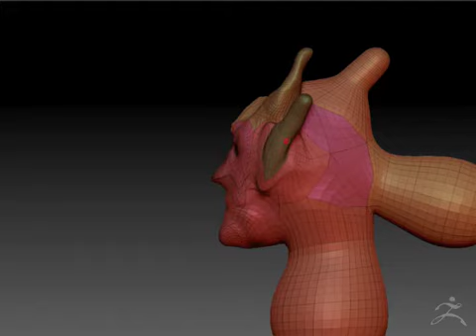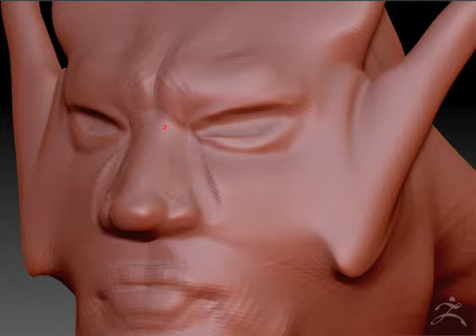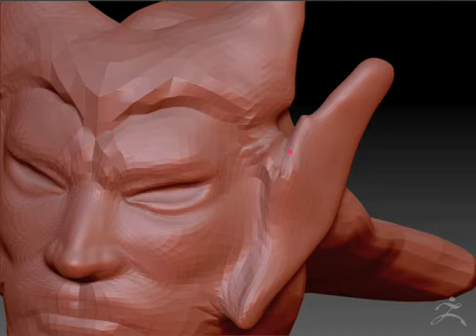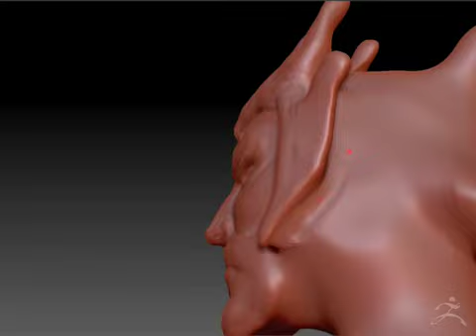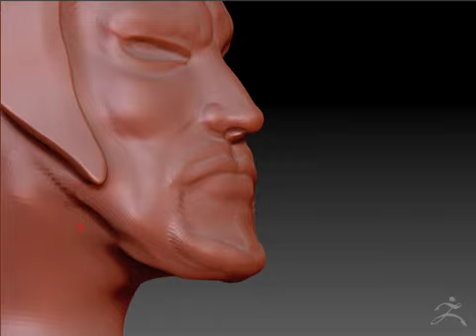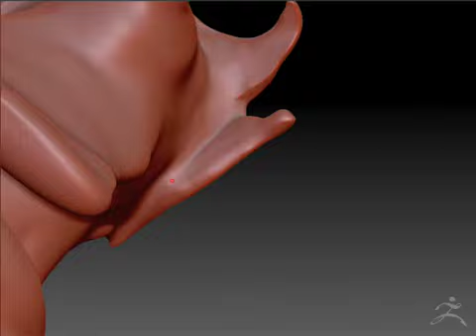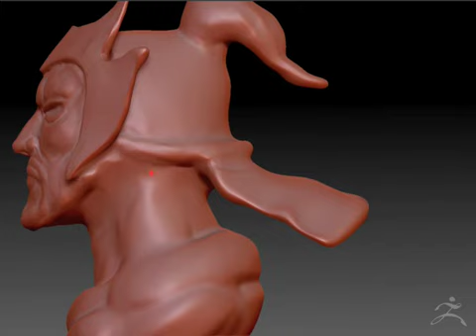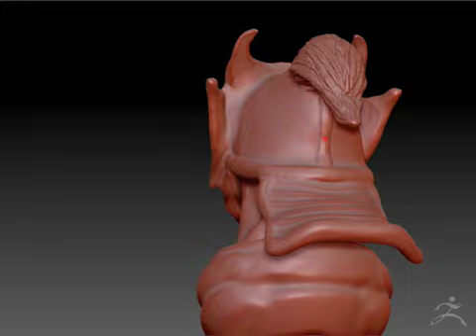ZBrush_魏延_Z球雕塑過程_粗坏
魏延，字文長，本為長沙太守韓玄部將，
劉備指派關羽進攻長沙時，魏延為救黃忠，斬殺韓玄而歸順劉備，
也因為此舉，諸葛亮在魏延歸降時，以魏延面有反骨為由，
當著劉備面前下令要將魏延斬首。
魏延善養士卒勇猛過人，在蜀漢陣營絕對排得上前幾名，
而且活的最久，蜀漢後期諸葛亮死後，魏延發動叛變，
被事先偽裝埋伏於陣中的馬岱所斬。
但在正史中，魏延是在諸葛亮病亡後，與楊儀在軍事行動上意見相左，
遂引軍叛變，不成，與其子和數人逃亡，被馬岱引軍追斬。